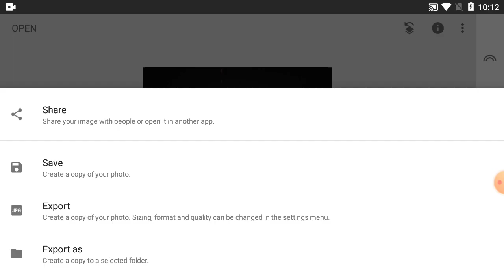How To Picture Editing On Phone & Color Change | Part-124